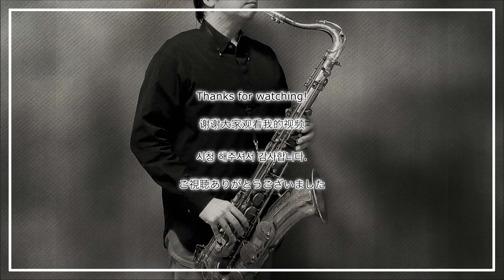【ささきいさお】真赤なスカーフ『宇宙戦艦ヤマト』【演奏してみた】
真赤なスカーフ（ささきいさお）
サックスで演奏してみました。

『宇宙戦艦ヤマト』ED
『宇宙戦艦ヤマト2199』（第三章、再放送・第7話）

先日、日本の偉大な漫画家である松本零士さんがお亡くなりになりました。
追悼の意味を込めて演奏動画を投稿します。
子供の頃は理解できなかった歌詞も、今は深く感銘を受けています。

[カラオケはこちら]
【ガイドなし】真赤なスカーフ/ささきいさお,ロイヤル・ナイツ【カラオケ】

【録音環境】
Microphone（RODE NT1-A）
A I/F（TASCAM / SERIES 102i）

【動画編集】
FlipaClip
MediBang Paint

【撮影機材】
GoPro9